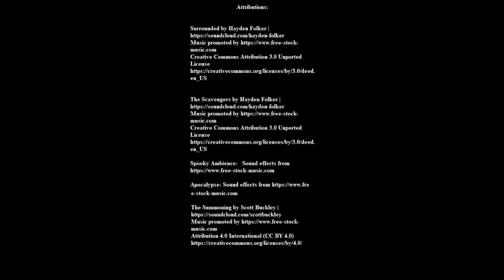Strange Playgrounds: Elden Ring, With Rowan B. Fortune